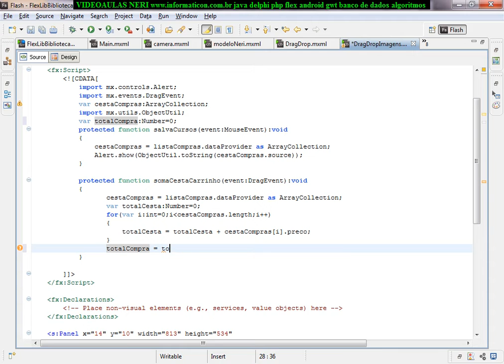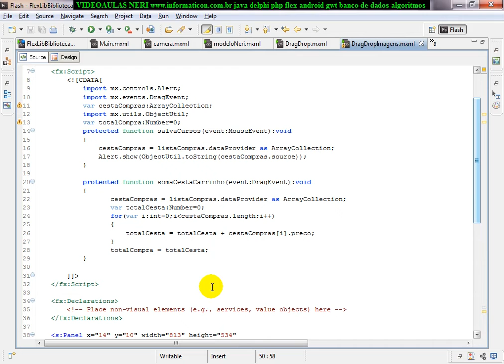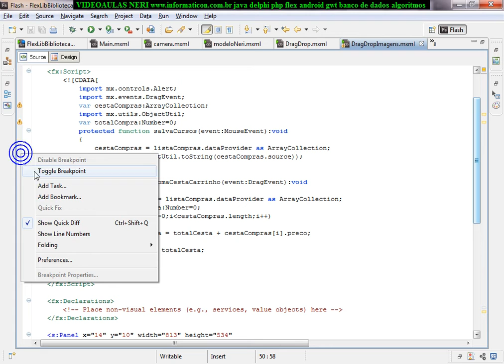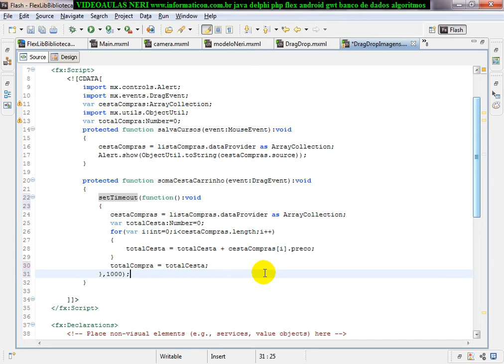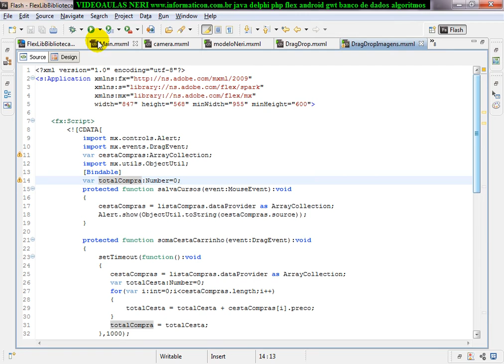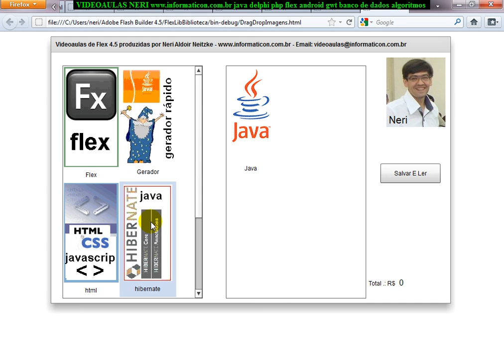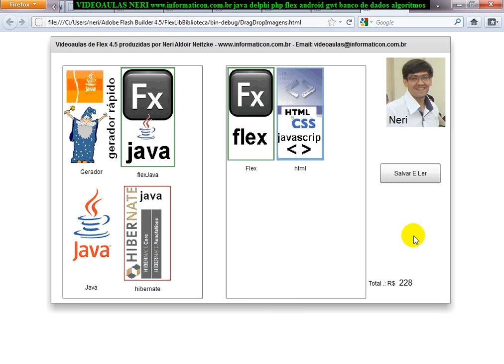aula 3993 flex 4 5 Timeout Delay CestaCompras somando total carrinho